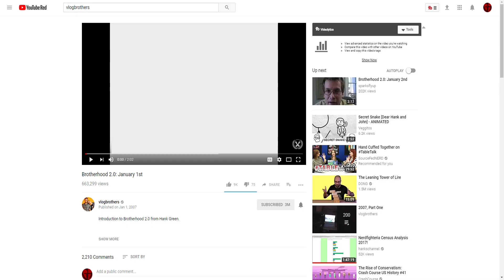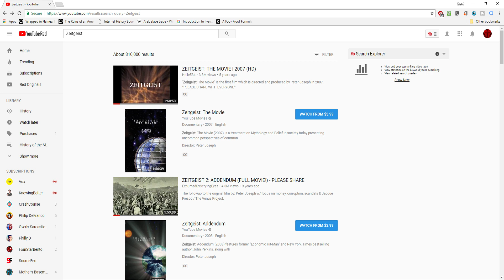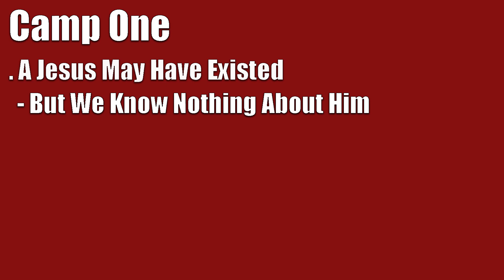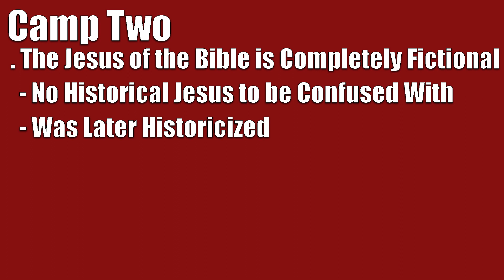What is the Christ Myth Theory? | Casual Historian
Most historians agree that Jesus of Nazareth was a Jew who lived and was crucified in first century Roman Palestine, but there are those  who do not believe this. This series of videos is going to look at these arguments, and explain why they are, for the most part, wrong.

"Did Jesus Exist", by Bart Ehrman

"The Christ Myth Theory and Its Problems", by Robert Price